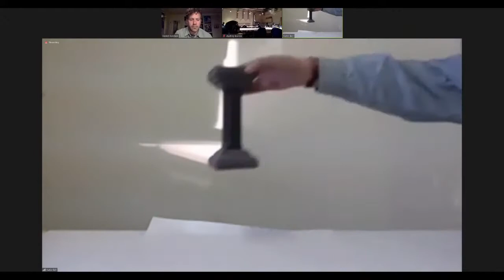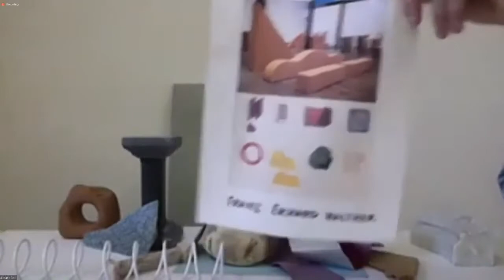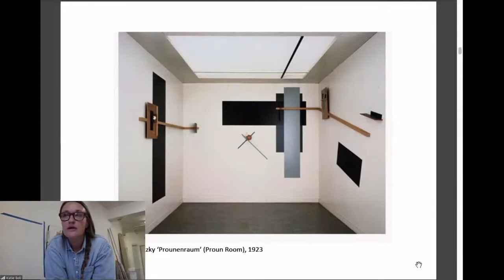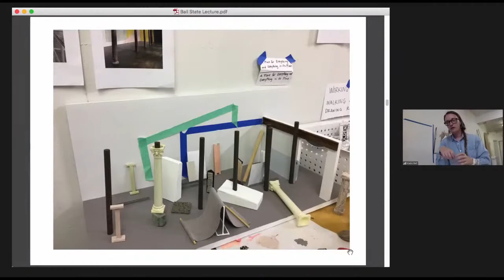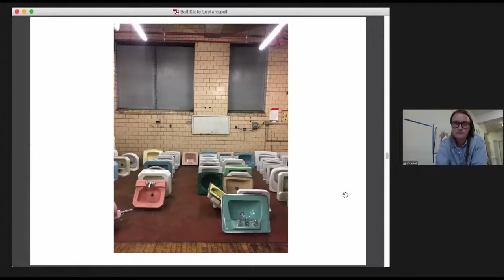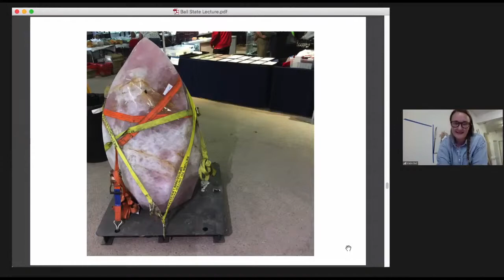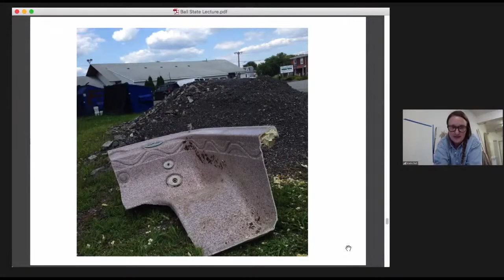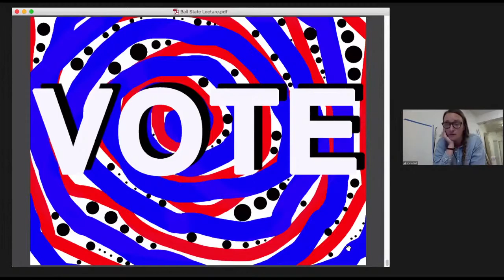Visiting Artist Lecture - Katie Bell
Please join the School of Art for a presentation by artist, Katie Bell.

Katie Bell is an artist originally from Rockford, Illinois (b. 1985). She received her BA from Knox College (Galesburg, IL) in 2008 where she studied fine art and race and gender studies.She graduated in 2011 from the Rhode Island School of Design (Providence, RI) with an MFA in Painting.Bell has shown her work at a variety of venues, including Mixed Greens (NYC), Storefront (Bushwick), Nudashank (Baltimore), PLUG Projects (Kansas City), Okay Mountain Gallery (Austin), and the deCordova Sculpture Park and Museum (Lincoln, MA). In 2011 she was an artist in residence at the Marie Walsh Sharpe Art Foundation’s Space Program based in Brooklyn, NY.She recently was awarded a fellowship in painting by the New York Foundation for the Arts and is preparing for a solo show at Locust Projects (Miami, FL). Bell lives and works in Brooklyn, NY.